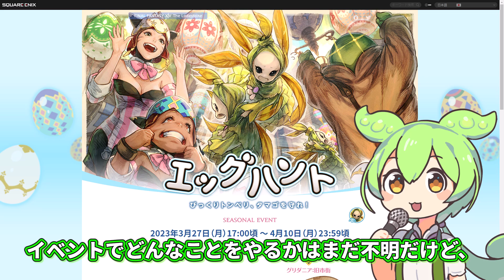【速報】2023年エッグハントの開催日時決定！！【トンベリ】【驚かす】【Pa-Paya Demastered】【FF14】【ずんだもん】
今回は、速報動画になります！
エッグハントの開催日時が決定！
2023年3月27日（月）17:00頃 ～ 4月10日（月）23:59頃
貰えるアイテムは
・トンベリヘッド
・トンベリボディ
・トンベリハンド
・トンベリキュロット
・トンベリブーツ
・エモート：驚かす
・エッグハントのポスター2023
・オーケストリオン譜:Pa-Paya Demastered

抜けや、気になった情報などありましたら是非コメント欄にて情報提供いただけますと幸いです。

ヘルパ＝編集担当（夫）
素敵な使用アバタ―：ルオン

シアティー＝イラスト担当（妻）
素敵な使用アバタ―：ミーシェ

ミラティブでも配信したりしてます！
詳しくはTwitterまで！

音量バランスや編集等、何かお気づきの点がございましたら、遠慮なくご指摘やアドバイスを頂けますと幸いです。

以下動画制作で音源をお借りしたサイト（未使用の場合もあり）
・音楽素材「PeriTune」様

・DOVA-SYNDROME 様
　ヒの字 様　等々

この動画は、ゆっくりムービーメーカー4及び、プレミアプロで制作されております。

このチャンネルは皆様のご厚意で支えられております。